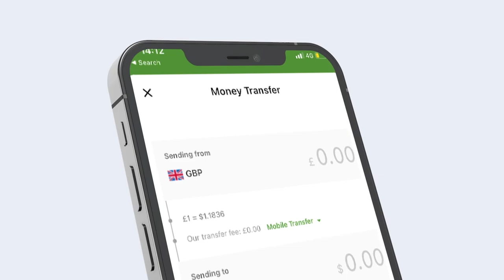Madaxwaynihii ugu samaynta Badnaa Somaliland, maxaa loogu amaal guday maanta